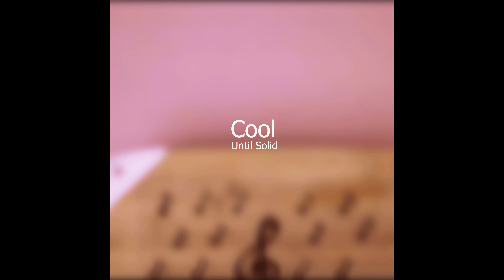2 Hours More Amazing Cake Decorating Compilation | 100+ Most Satisfying Cake Videos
2 Hours More Amazing Cake Decorating Compilation | 100+ Most Satisfying Cake Videos